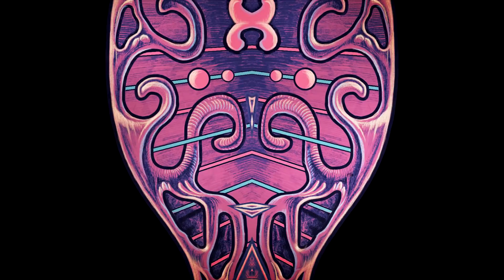Green Carnation - My Dark Reflections of Life and Death (Teaser)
Taken from the forthcoming album 'Leaves of Yesteryear'. Release Date: May 8th, 2020.

Video made by Costin Chioreanu / Twilight 13 Media
Mastered by Maor Appelbaum
Recorded and mixed by Endre Kirkesola, DUB Studio
Produced by Green Carnation and Endre Kirkesola